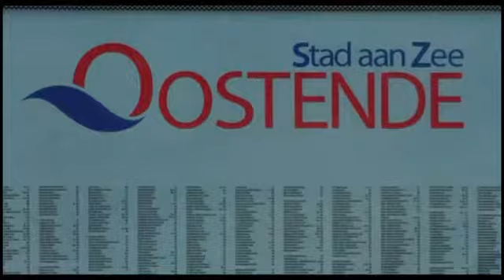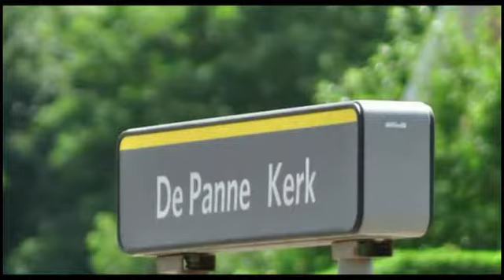2011 Belgien Küstenstraßenbahn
Eine Fahrt mit der Belgischen Küstenstraßenbahn von der Niederländischen zur Französichen Grenze